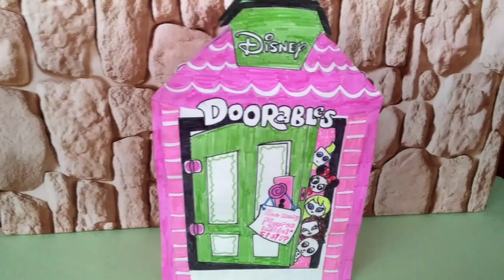Disney Doorables Açılımı || Kendi yaptığım